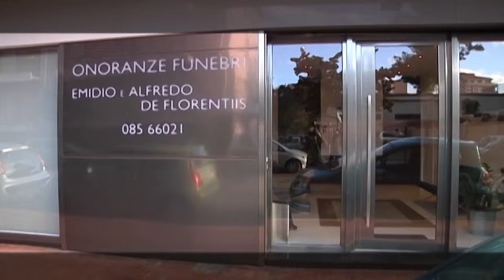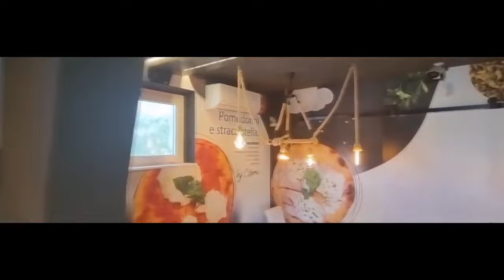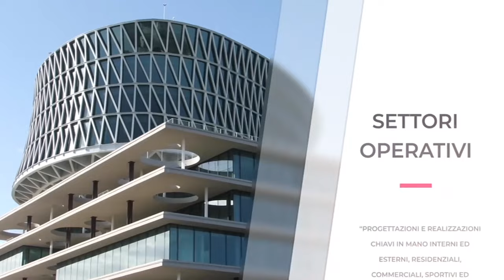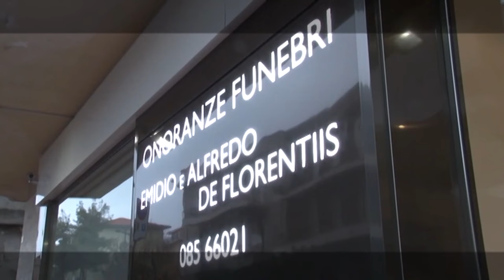Replay 9^ puntata del 20 novembre 2023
Nella nona puntata stagionale di Replay spunti e riflessioni sulla crisi del Pescara in coincidenza con il rinvio della gara di Pontedera e a 5 giorni dalla delicata sfida dello Stadio Adriatico contro la capolista Cesena che è avanti di ben 12 punti (e una partita in più) rispetto ai biancazzurri. In studio l'assessore comunale di Pescara Luigi Albore Mascia, i giornalisti Francesco Di Francesco e Paolo Renzetti e l'opinionista Riccardo Clinco